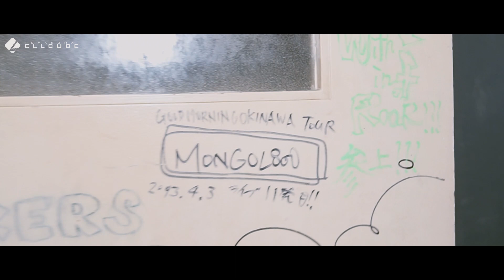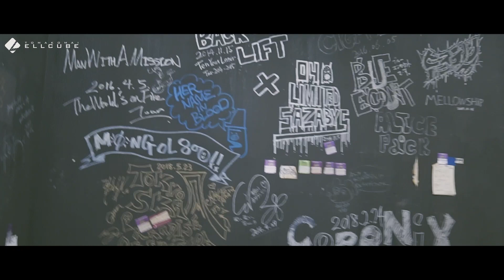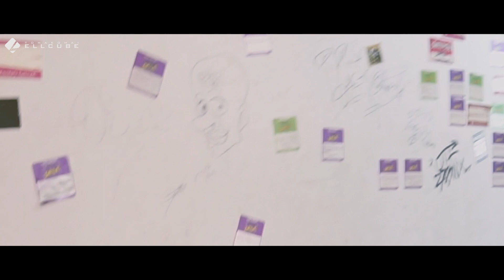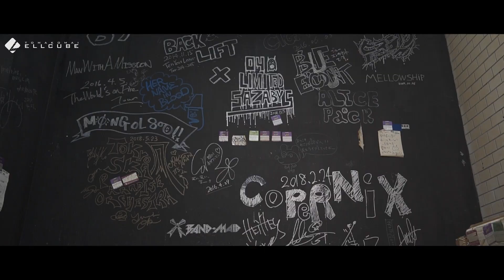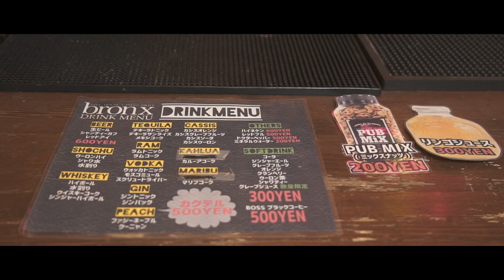ライブハウス紹介第一弾 ！ - 旭川CASINO DRIVE - &コラボ企画！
ライブハウス苫小牧ELLCUBEによる「敢えての」【ライブハウス紹介シリーズ】第一弾！
今回はスタッフ大野が 旭川CASINO DRIVE さんにお邪魔させて頂きました！

CASINO DRIVEのYouTubeチャンネルとコラボということで下記の動画にも出演させて頂いてるので是非御覧ください。

お店の歴史や普段聞けないお店のこだわりの点などをお聞きしてきました。

CASINO DRIVE (​カジノドライブ)
〒070-0037
旭川市７条通７丁目-３２